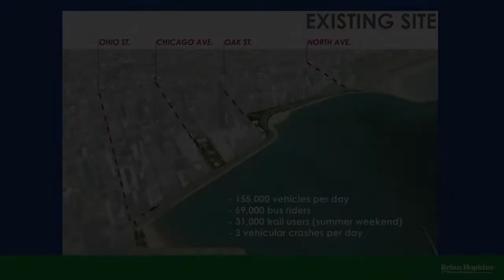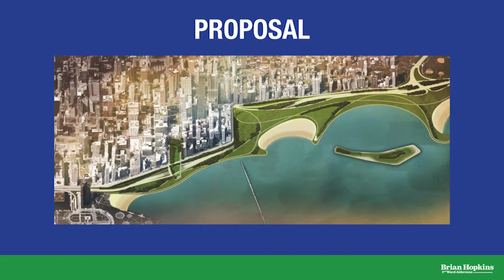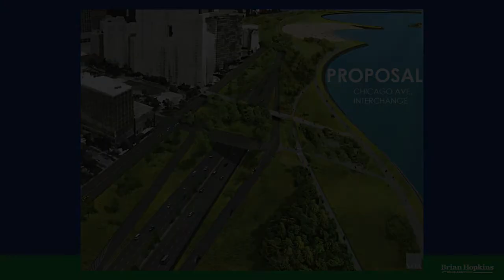Alderman Hopkins Presents the Lakeshore Improvement Plan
2nd Ward Alderman Brian Hopkins speaking at the City Club of Chicago, May 18th, 2016.

Recorded by the City Club of Chicago.